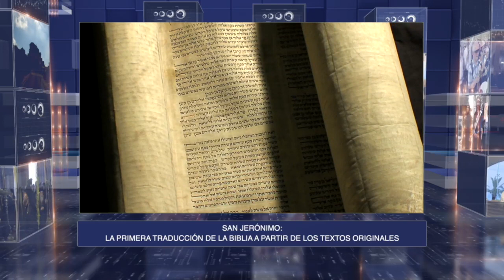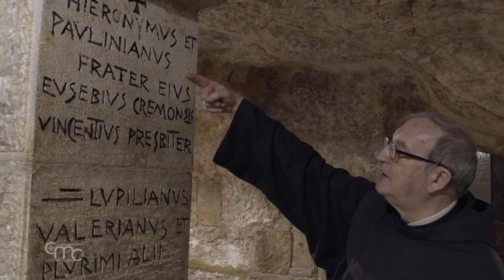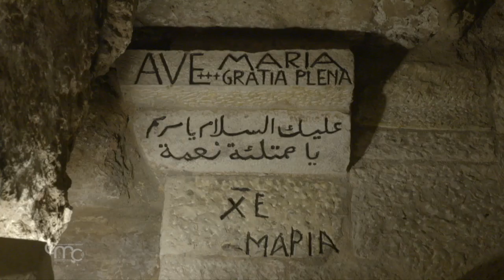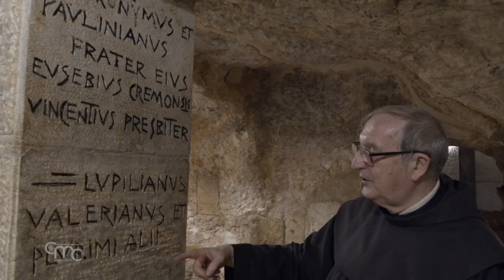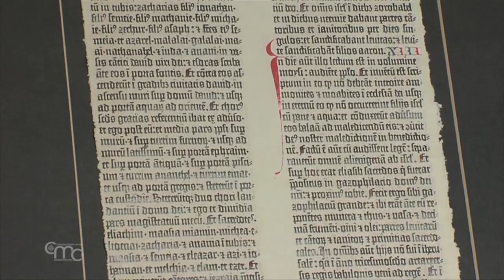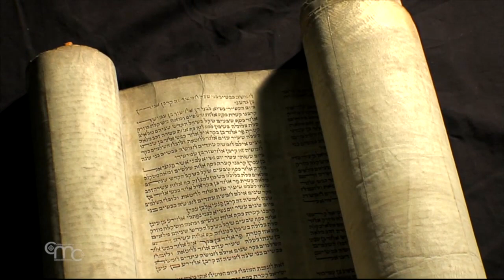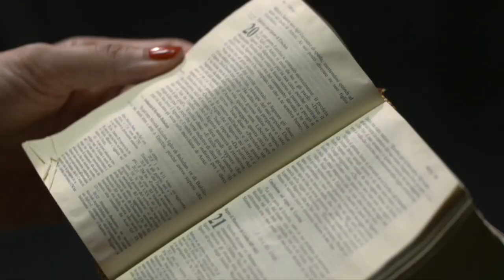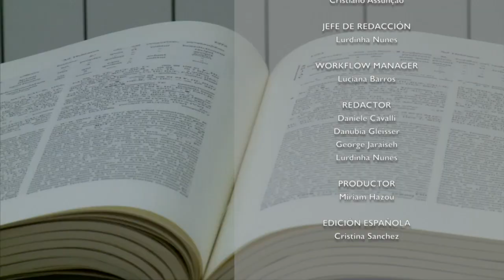Terra Santa News 02/10/2020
Esta semana: Un reportaje especial dedicado a San Jerónimo con ocasión del 16º cen-tenario de la redacción de la “Vulgata”, la traducción de la Biblia en latín desde los tex-tos originales en hebreo y en griego. La Custodia de Tierra Santa celebró la memoria de San Jerónimo en Belén.